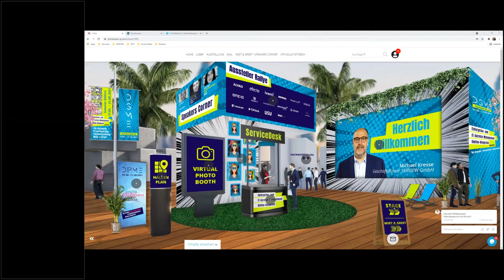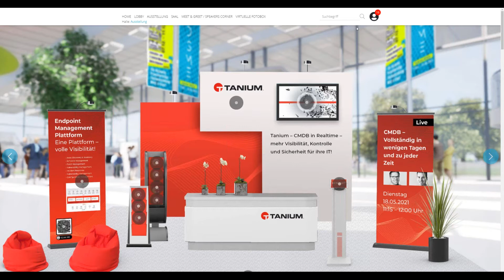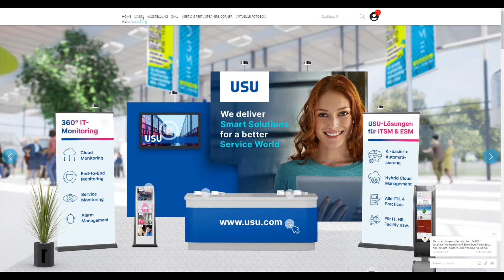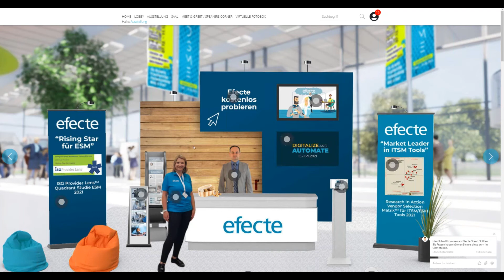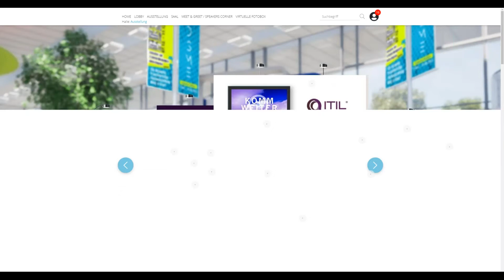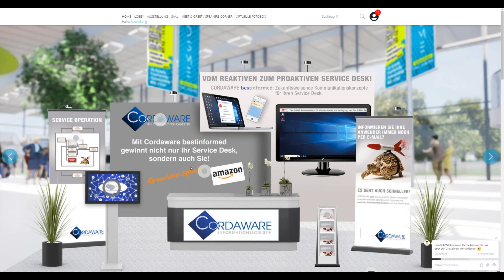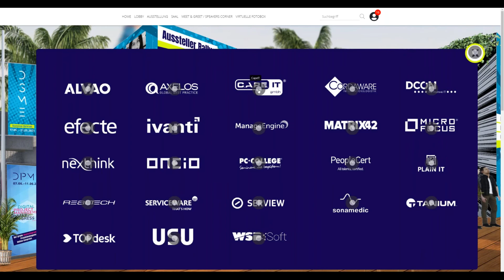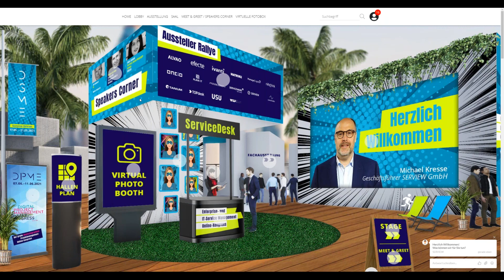DSME21 - Guided Tour 'Service Management Tools' vom 17.05.2021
Über SERVIEW
SERVIEW – das ist gelebte Leidenschaft, außergewöhnliche Kompetenz und furchtloses
Streben nach immer besserer Leistung. Als spezialisierte Managementberatung
kämpfen wir für herausragende IT-Organisationen, deren Geschäftsbereiche
wir zu Höchstleistungen befähigen. Mit zielgerichteten Impulsen und kühnen Ideen
beraten und trainieren wir seit 20 Jahren innovationshungrige Unternehmen beim
Einsatz von Service Management, agilen Arbeitsweisen und effektivem Projektmanagement.

EVENTS
[Online-Kongress] Enterprise- und IT-Service Management

Impressum

SERVIEW GmbH
Gartenstraße 23
61352 Bad Homburg
Deutschland

Vertretungsberechtigte Geschäftsführer:
Kerstin Kresse, Michael Kresse, Markus Bause

Handelsregister HRB 9842
Amtsgericht Bad Homburg
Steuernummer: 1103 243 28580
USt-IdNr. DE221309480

Verantwortlich für den Inhalt: Michael Kresse, Geschäftsführer